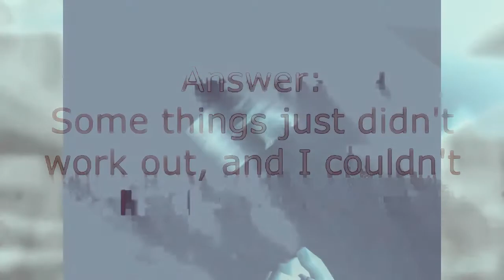Held Captive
to lazy to edit the clip so it can sync with the beat so have a some what slideshow kinda thing I guess...
But I couldn't help but feel kinda proud of it I didn't want to change it